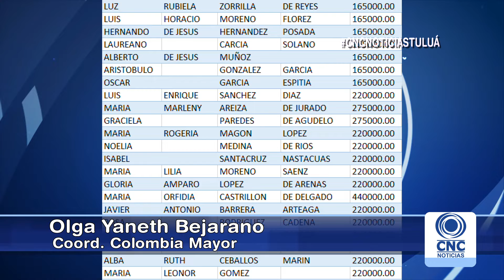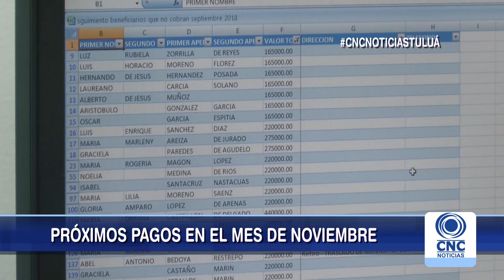Piden actualización de datos en Colombia mayor